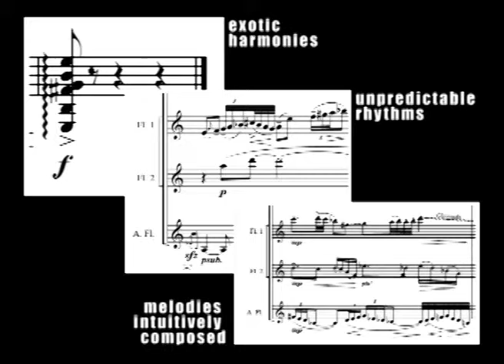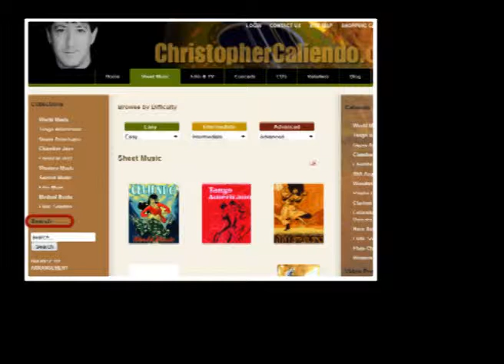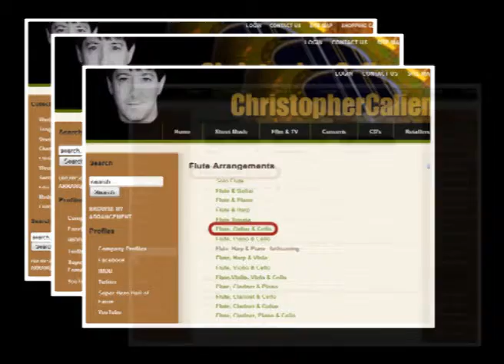GYPSY AMERICANO - a slideshow review of this world music collection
GYPSY AMERICANO is a collection of original gypsy music which I started to compose in 1999. Stylistically, this collection's musical influences adapt the rich and diverse musical traditions of Eastern Europe's gypsy music with American Jazz.

and get 2-for-1 on our entire sheet music catalog!

THAT’S RIGHT! Simply register at our new site with your name and email